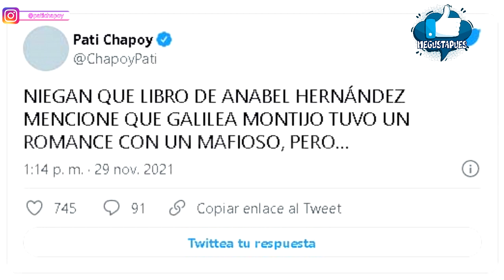Pati Chapoy pone en duda el llanto de Galilea Montijo y sus declaraciones